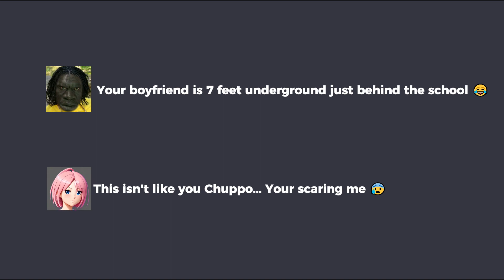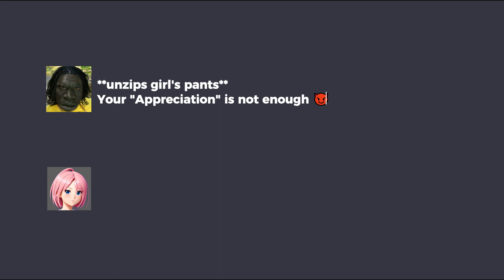Anime Girl Rejects The "Nice Guy" 💀 (CHARACTER AI)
You should send this to a friend with no context